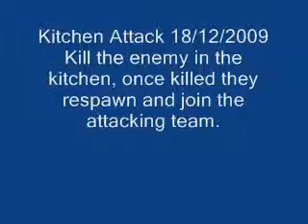Kitchen Attack Pt1 18/12/2009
Attackers must kill the entire enemy team defending the kitchen, the killed enemy respawn in the safe room and return to join the attackers.
Some good use or thermobarics at 01:30 Pt2, enemy member killed while blinded.